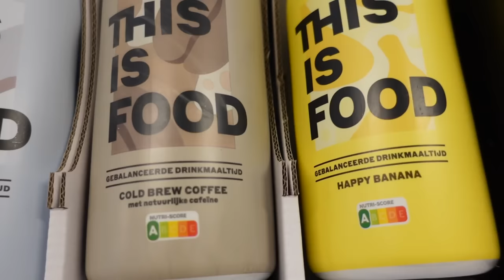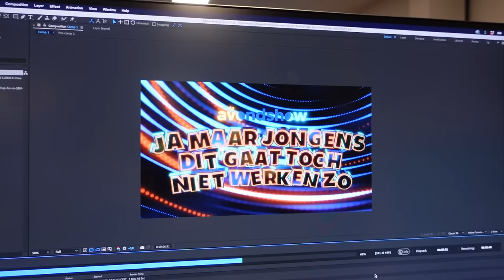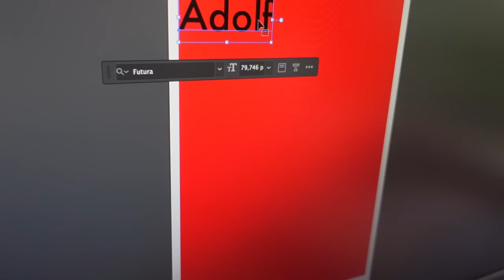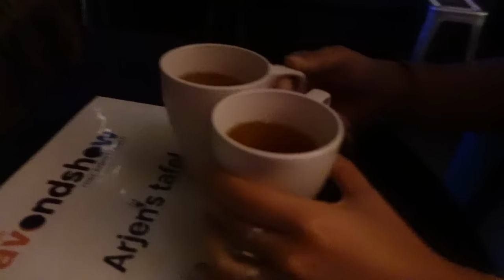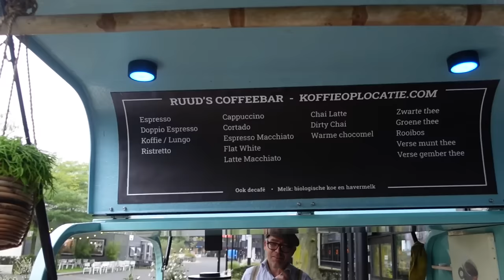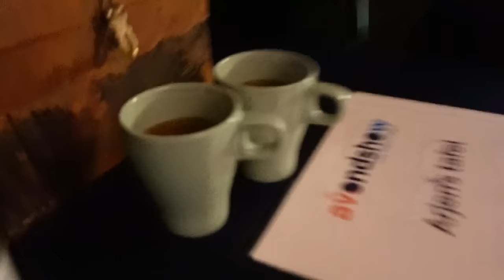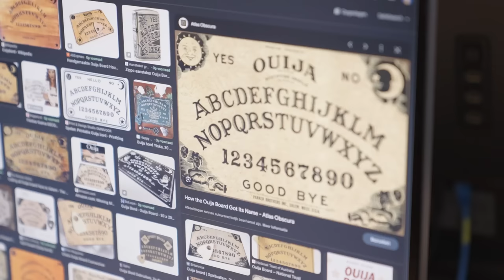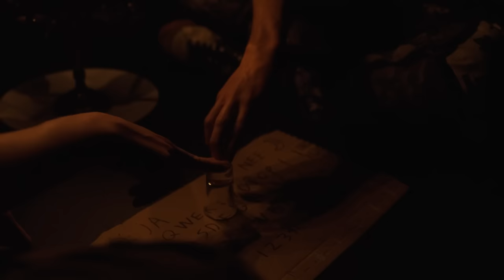Een epische & extralange backstagevlog - DE AVONDSHOW BACKSTAGE - VLOG 025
In de 25e backstagevlog van de Avondshow gebeurt heel erg veel: we krijgen gratis eten en koffie, het been van Tex wordt geamputeerd en er valt iemand uit het plafond!  Tom, Oscar en Henrik gaan op zoek naar de klopgeest, en wat ze dan vinden...?! ★ Wil je ons iets sturen? Leuk joh!